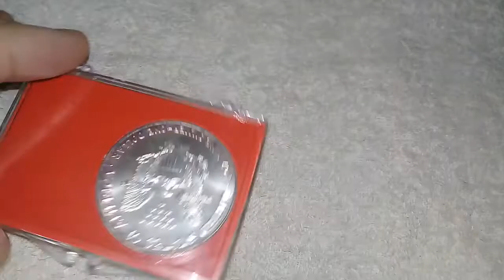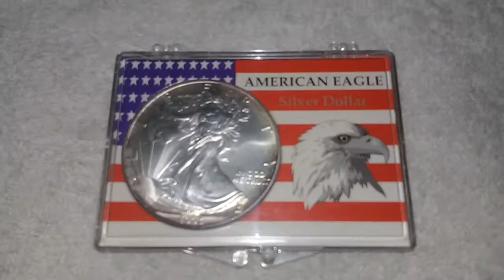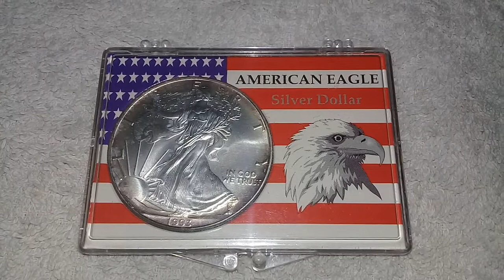AMERICAN EAGLE SILVER 999 DOLLAR 1993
Para mas contenido pueden seguirme en el Instagram del canal @fernandoargentomonedas